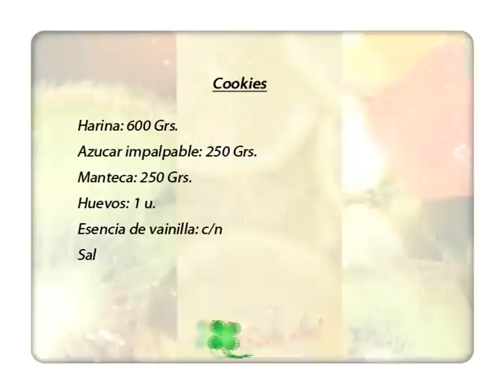Cada Dia 9.9.12 sin publicidad.wmv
NO NOS ALCANZA LA SEMANA PARA ADELANTARTE TODO LO QUE HAY ESTE DOMINGO EN CADA DIA!! TAMBIEN VERAS UN CORTE Y PEINADO DE MODA, LA LIC SANDRA TAMBURINI NOS HABLARA DE LA " VOLUNTAD" PARA BAJAR DE PESO, Y LA PROF MELL NOS MUESTRA ARTES MARCIALES PARA NIÑOS, DISCIPLINA Y ETICA. TODO MINUTOS DESPUES DE LAS 20 POR CANAL 8

Por problemas técnicos de mi grabadora, este programa sale sin tanda publicitaria. Disculpen la molestia.

                                     Leandro F. Visona